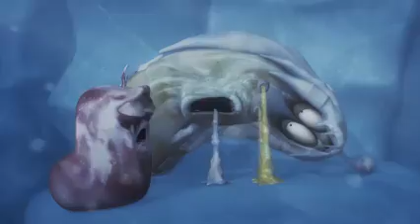larva full movie in HD